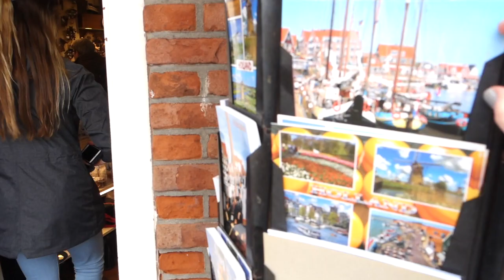espresso addicts?! | Europe 2017